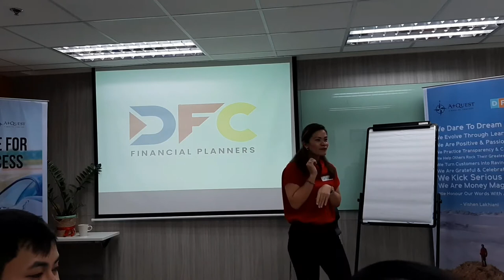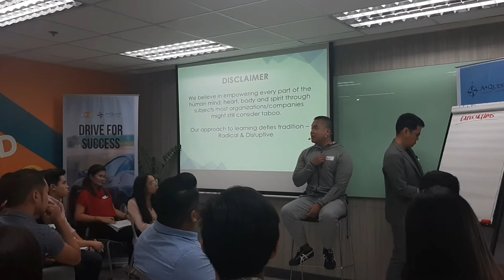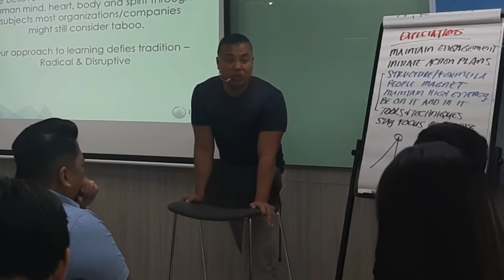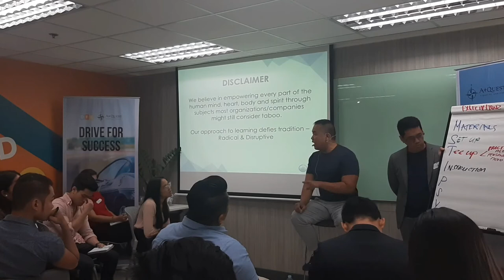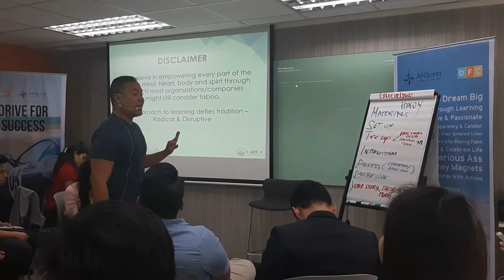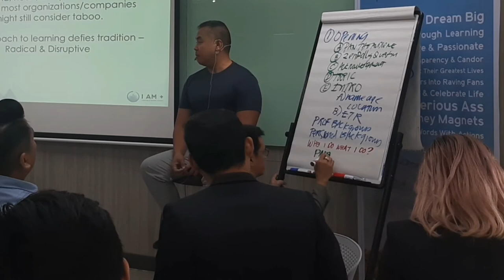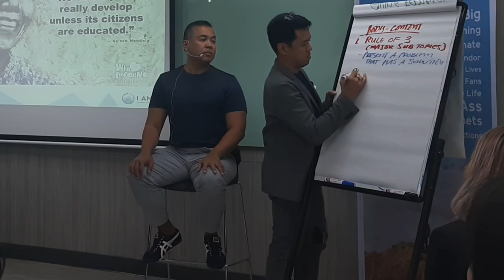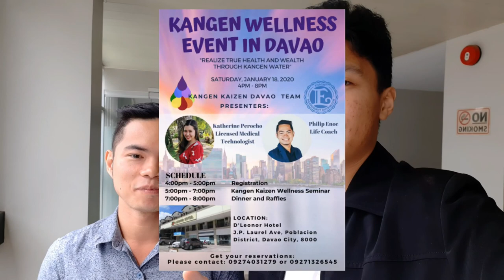How to conduct an ENGAGING learning session! (Ft. Coach Russ Juson)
2020 Ep 2

Connect with DFC Financial Planners!

Connect with Coach Russ Juson!